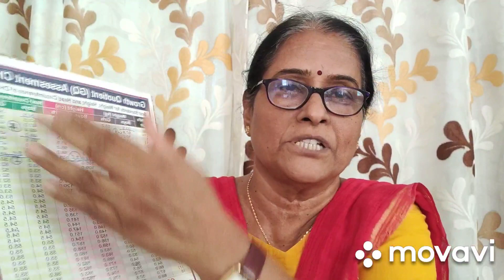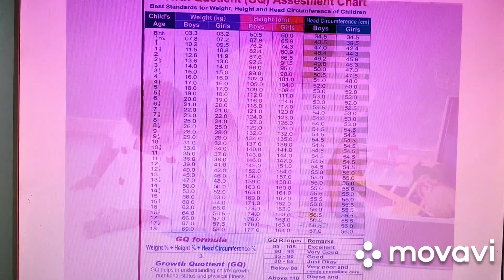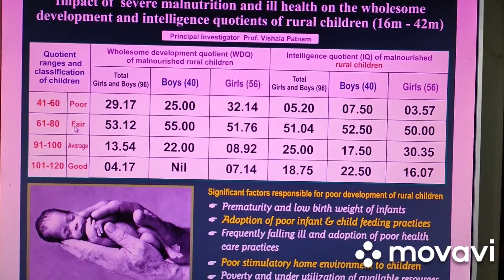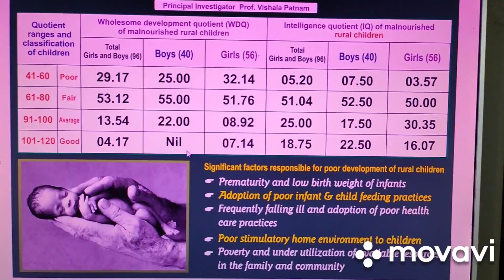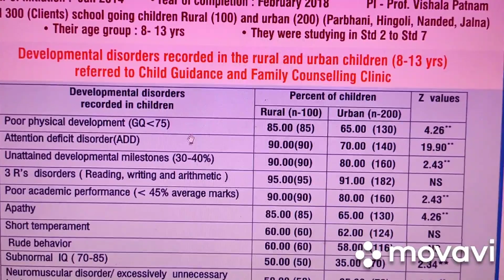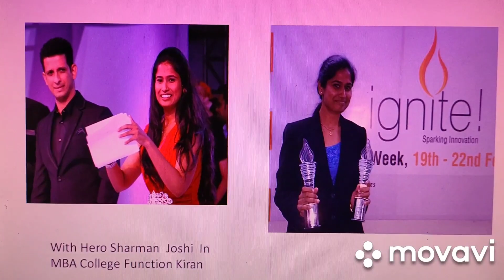4. बालकांना भरविण्याचे महत्त्व (Importance of feeding kids)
बालकांच्या पोषणाची काळजी आणि त्याचा फायदा. कुपोषणामुळे होणारे नुकसान.

Hello!

This is Prof. Vishala Patnam. I have recently ventured into creating short education videos on YouTube to benefit rural & urban families.

About me - I am currently retired having had about 40 years of education & research experience in the domain of child & human development. I have received awards & appreciation over the years and published numerous research articles, manuals and books in this area.

I am also open to suggestions on topics you would like to hear.